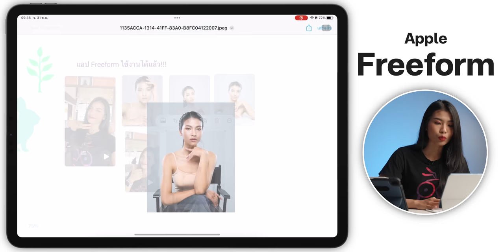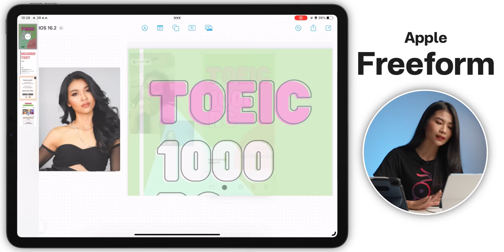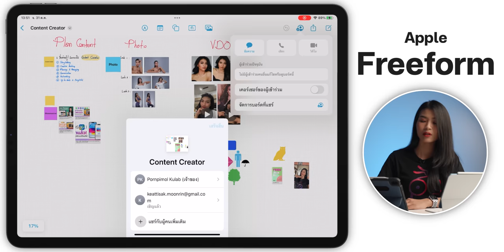iMoD พาชมแอป Freeform ใน iPadOS 16.2 Beta 1 มีอะไรให้ใช้บ้าง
แอป Freeform เปิดให้ทดสอบแล้วใน iPadOS 16.2 เวอร์ชัน Public Beta 1 คลิปนี้มาทดลองพรีวิวแอป Freeform ให้ได้ชมกัน จะเจ๋งแค่ไหน ไปชมกันเลย

00:00 - Freeform
00:21 - แนะนำแอป Apple Freeform
01:00 - ตัวอย่างฟีเจอร์การใช้งาน
04:51 - การแชร์บอร์ดกับเพื่อนร่วมงาน
06:30 - ทิ้งท้าย